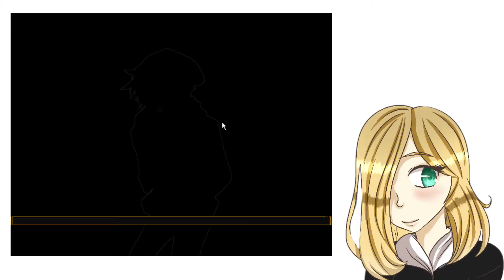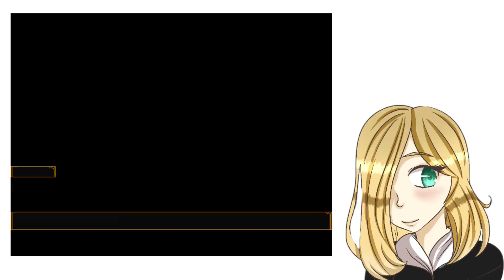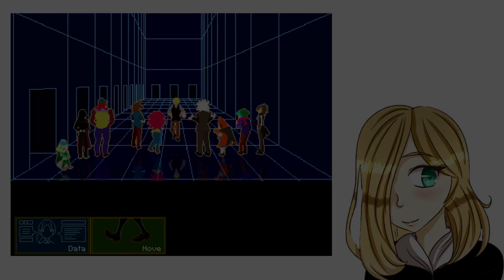HERE WE GO! - Your turn to Die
//CONTENT WARNING!//
This game contains the following, if you do not feel comfortable with any of this kind of content, you shouldn't probably watch someone play this or play this yourself. Have a wonderful day!

Many depictions of death with blood and some gore.
People dying to all kinds of deathtraps.
Suicide.
Characters dealing with death-related trauma.
Characters having hallucinations from trauma.
An optional and easily-avoidable bad ending involving mindbreak.
Some elements of body horror.
Some pseudo-jumpscares.
Swearing.
Hello everyone! So I'm doing something a bit different today, there's this really fun game called Your Turn to Die! In this episode we meet Joe Tazuna and get out of an escape room! (ish)
I absolutely love this game so far and I hope you guys do to! Please don't put any spoilers since I'm going completely blind! Thanks!

The artwork based off of my character is not mine!

Thank you guys so much for watching! It really means a lot to me!

Game: Your Turn To Die
Author: Nankidai

About: Sara Chidouin returns home from school late one night to discover that something's gone terribly wrong.